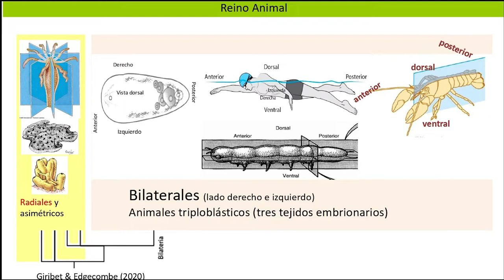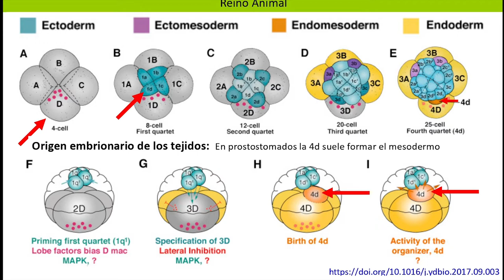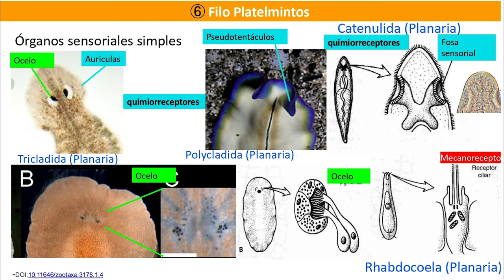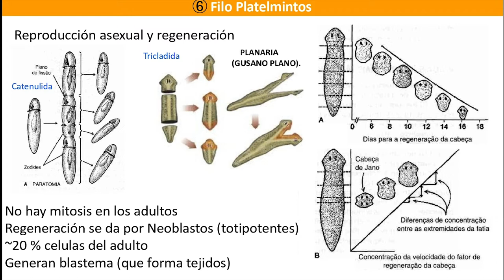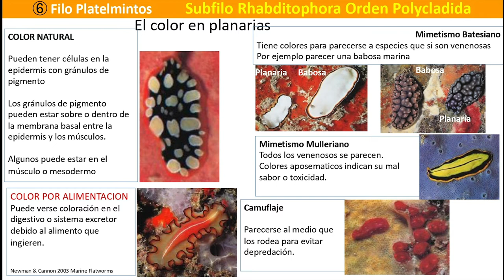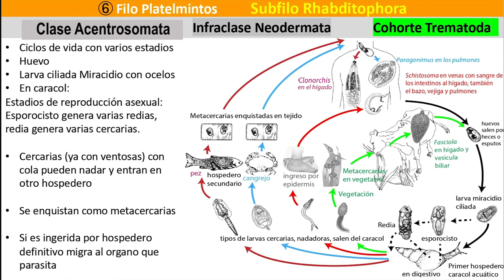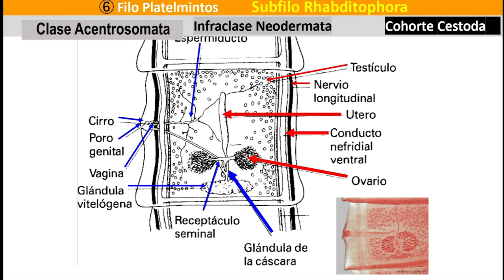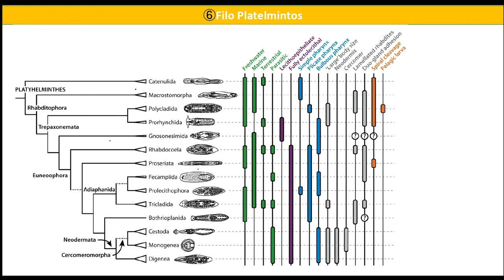Platyhelminthes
Explicación sobre los tipos de animales y los platelmintos
0:00 Tipos de Animales
4:05 Deuterostomados & Protostomados
10:19 tipos de celosas
13:46 Filo Xenacoelomorpha
15:00 Platyhelminthes
29:10 Catenulida
31:08 Rhabditophora
32:15 Macrostomida
33:30 Polycladida
37:20 Rhabdocoela
38:25 Acentrosoma y Tricladida
39:54 Neodermata
41:37 Trematoda
48:18 Monogenea
51:25 Cestoda